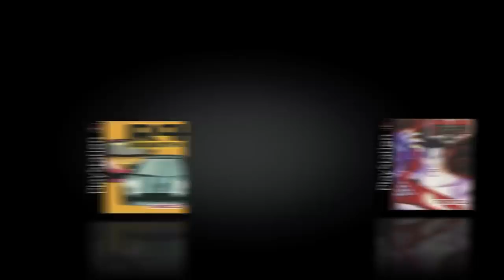20 Games We Want To See On The Playstation Classic | PS1 Classic Game List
Sony just announced the Playstation 1 Classic Edition that will be coming out in December with 20 games on it. They only Announced Final Fantasy 7, Ridge Racer 4, Thousand Arms, Tekken 3, Jumping Flash. Which means there are 15 more games, here are my picks for the best PS1 games.